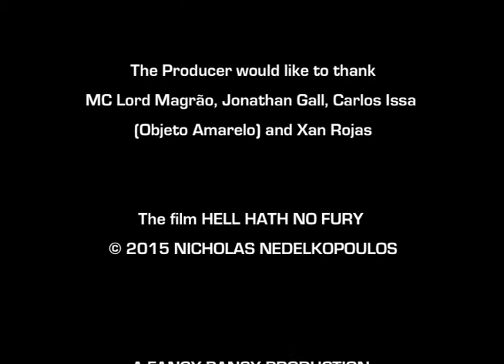Hell Hath No Fury (2015)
Genre: Experimental

Sound Design: NICHOLAS NEDELKOPOULOS

NOTES:

About pREndedOr
pREndedOr meaning ‘peg’ is a musique concret’ experimental, industrial project comprised of MC Lord Magrão and artist Jonathan Gall with additional collaborations from Carlos Issa (Objeto Amarelo) and Xan Rojas.  The group were known for their use of non-musical objects played percussively such as matchboxes, typewriters, elastic band and a giant clothes peg and for performing guerrilla gigs around the city. The project had a short but productive life from 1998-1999 with a strong cult following in Sao Paulo, Brazil

Made in Yarraville Australia